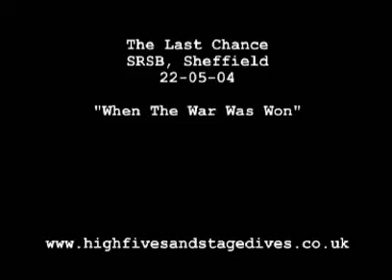The Last Chance, the last show - When The War Was Won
Live video of The Last Chance playing "When The War Was Won" at their last show at the SRSB in Sheffield on 22/05/04. Filmed by Will Matthews.